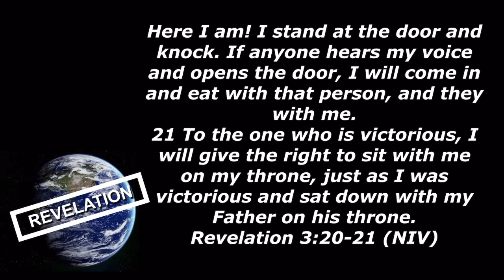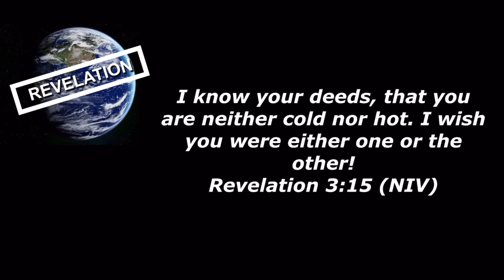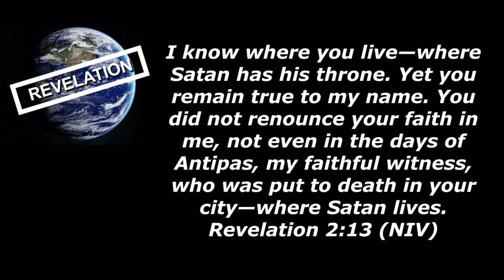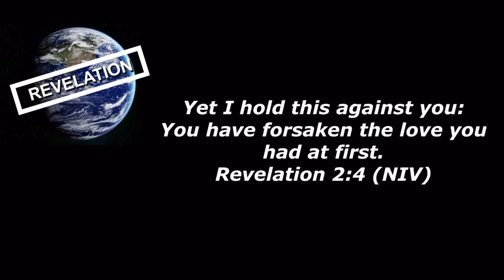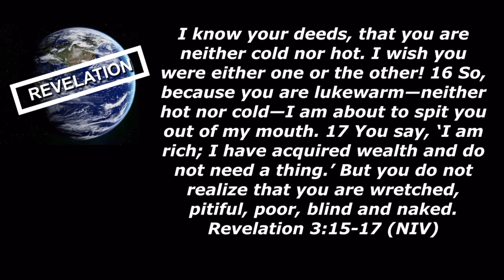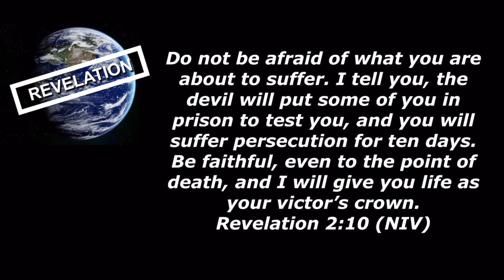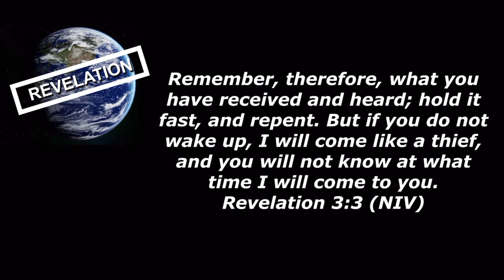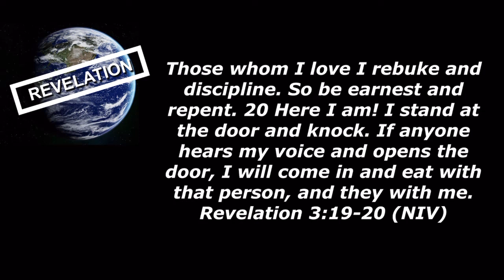20220925 BAH SUNDAY REVELATION WEEK 2